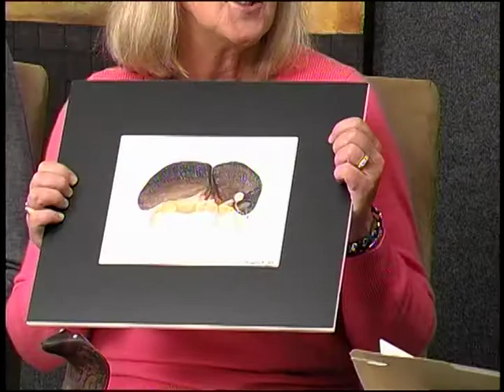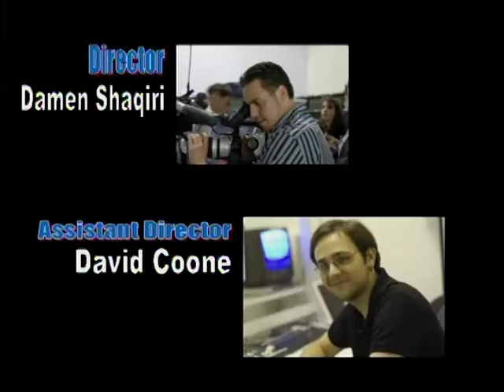CanopyMeg on Community - The TV Show - Feb, 3, 2012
Dr. "CanopyMeg" Lowman was a guest on "Community -- The TV Show" hosted by Annette Scherman on February 3, 2012. Appearing with Dr. Lowman was New College student Michael Long.

Meg Lowman talks about her recent travels and adventures including travel to Africa to help save the Church Forests of Ethiopia, forest conservation in India, and her work on the Nature Research Center (NRC), the new 80000 square-foot wing at the North Carolina Museum of Natural Sciences.

Photos were displayed of the wall construction in Ethiopia that was accomplished with the help of Sarasota's own TREE Foundation.  The TREE Foundation is auctioning off the naming rights of new species of beetles and other organisms in Ethiopia. These funds go toward saving the last remaining fragments of forest in Ethiopia.

Dr. Lowman brings some art work and other interesting objects she has collected from her travels for some "show-and-tell" with Annette.

Michael Long talks about Meg's influence on his decision to attend New College of Florida and his current studies which focus on bridging science with policy.